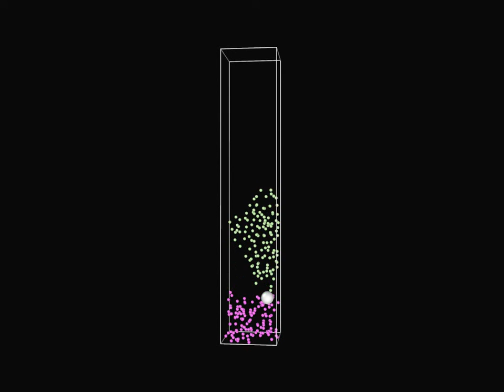Segregated polymer (no replication) : Only 2 loops of only 1 polymer shown